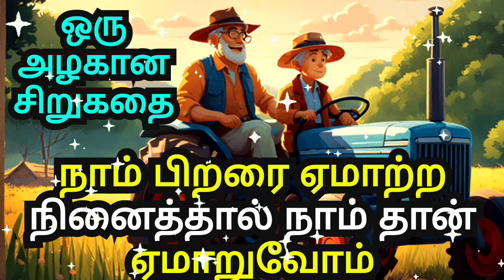HONESTY IS THE BEST POLICY | A SHORT MOTIVATIONAL STORY IN TAMIL | AN INSPIRATIONAL STORY IN TAMIL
1)This video has no negative impact on the original works (It would actually be positive for them)
2)This video is also for teaching purposes.
3)It is not transformative in nature.
4)I only used bits and pieces of videos to get the point across where necessary.